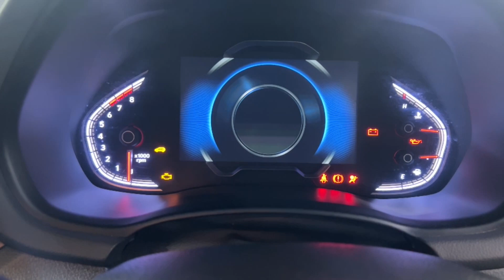2021 Hyundai I30 Ryde, Sydney, New South Wales, Top Ryde, Australia 288682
Used 2021 Hyundai I30  available in Ryde, New South Wales at North Shore Mitsubishi.

Huntermotive
603 Victoria Road